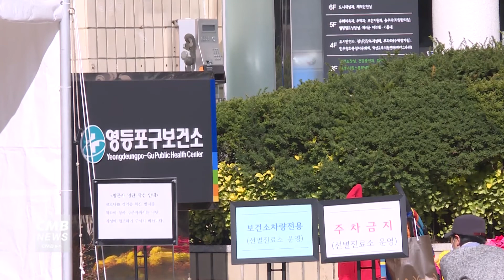[서울뉴스]영등포구보건소, 비대면 운동프로그램 운영